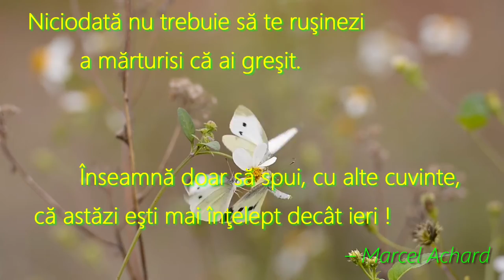9. greseală mărturisită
nu te rușina